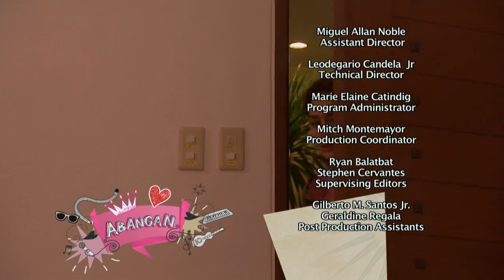Let the Love Begin: Full Episode 41 (with English subtitles)